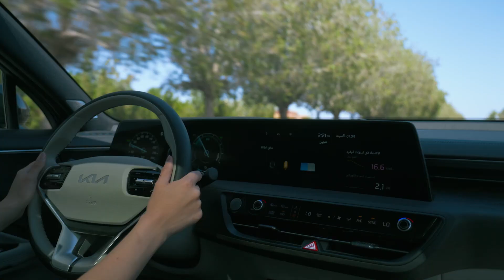Kia 'Cycle of Life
فيما نتجه نحو مستقبل أكثر استدامة في كيا، نفخر اليوم بدعم فريق The Waste Lab في مهمتهم للحد من هدر الطعام. انطلقوا معنا في رحلة عبر الإمارات وعُمان والمملكة العربية السعودية لاستكشاف طرق ووسائل تساهم في خلق مستقبل أكثر إشراقاً للجميع.